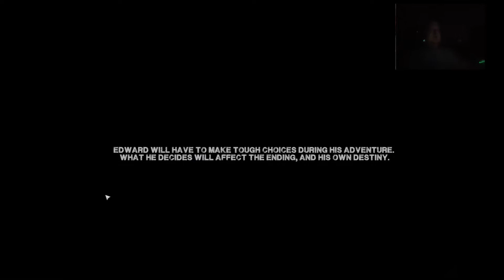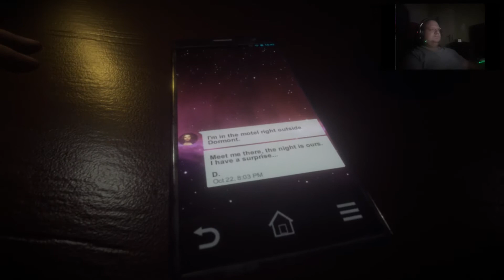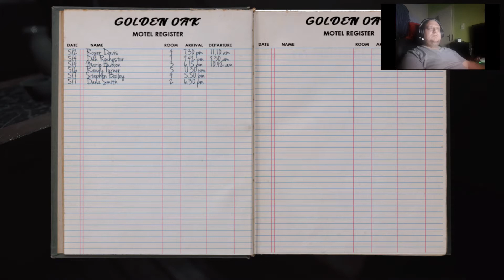Those who remain - Lets Play - EP01 - Motel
Almal ek begin 'n nuwe lets play hoop julle geniet dit.
Those who remain
Hoop julle like die lets play will graag hoor wat julle dink en as ek moet aangaan met dit.